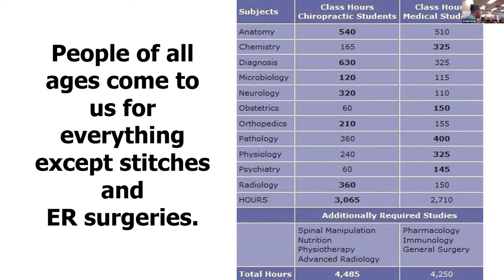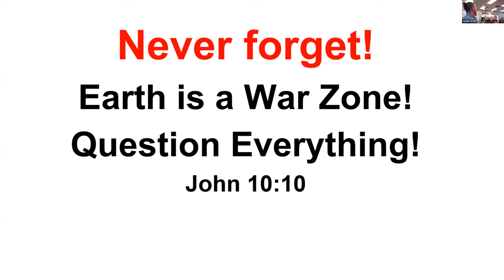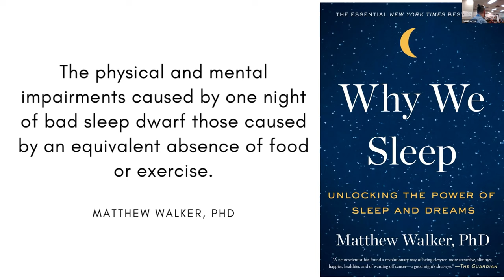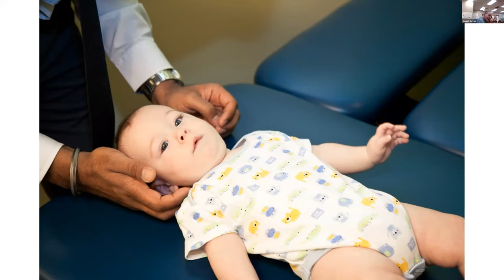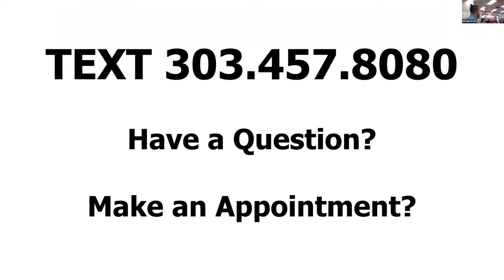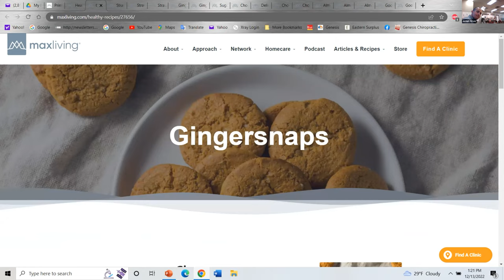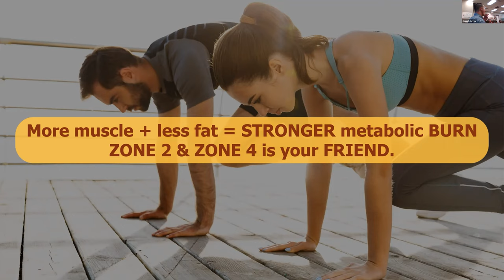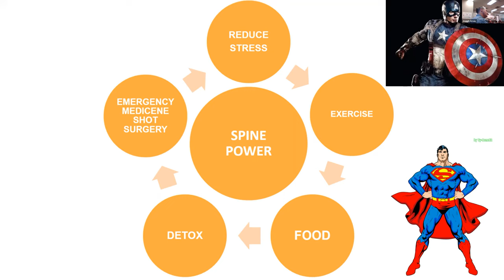Is sleep and sugar harming your metabolism?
During stressful seasons we tend to sacrifice sleep and food to get ahead. The results can be a metabolism that goes weak. Weak metabolism could wreck your hormones, cause gain weight, and possibly lead to anxiety.